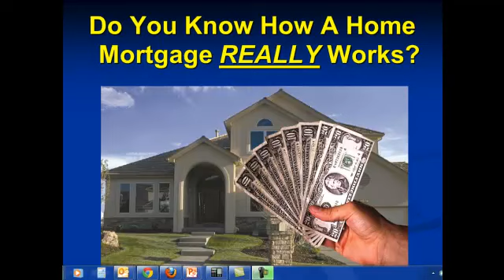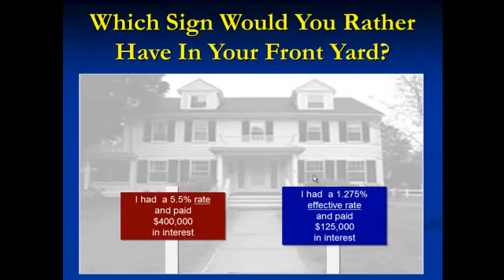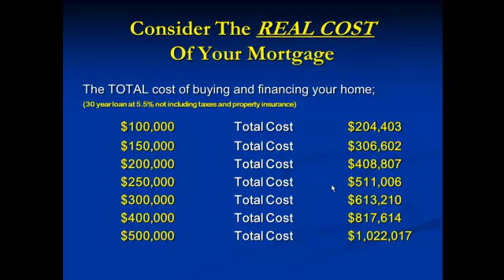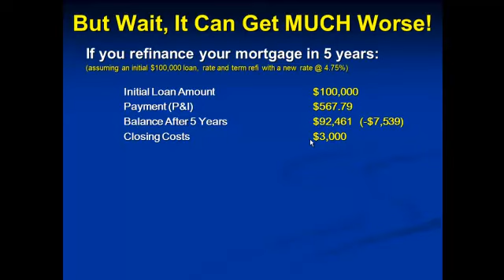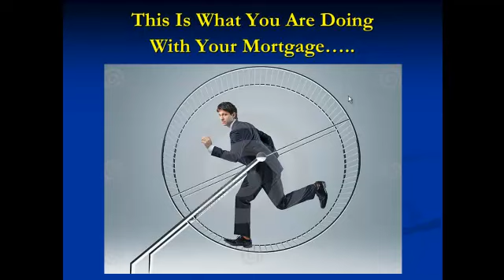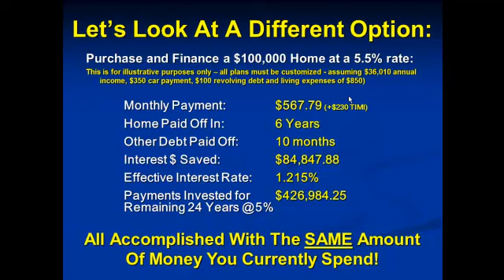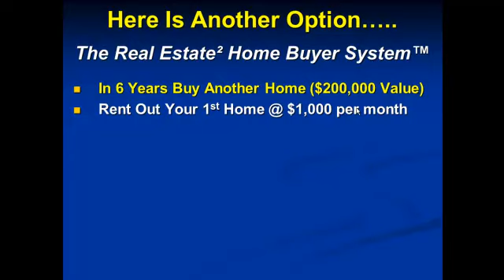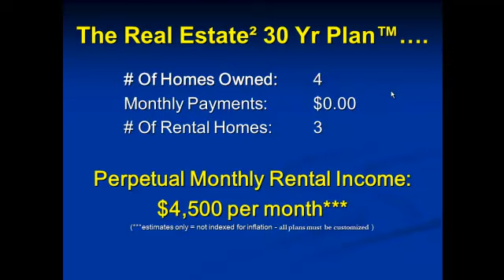Ron Hensley Re - $53,272 savings guarantee